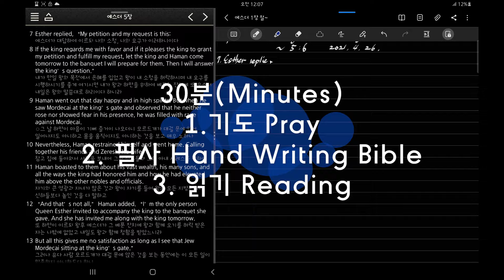성경필사 Hand Writing Bible Time Lapse 20210427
30분(Minutes)
1. 기도 Pray
2. 필사 Hand Writing Bible
3. 소리내어 읽기 Reading

에스더 Esther  5:7-6:6